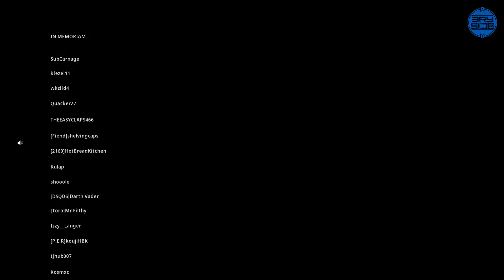!!! MY FIRST SOLO WARZONE WIN !!! (I FINALLY LEARNT HOW TO COLOR CORRECT)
Just another upload, this one is my first solo win in Call Of Duty Warzone 2020. Recorded on my PS4 with the basic record option. this video should look much nicer compared to recent videos cause i learnt how to color correct also. if you guys like the content please leave a LIKE and SUBSCRIBE it would be very much appreciated. As a;ways have a great day and stay safe with the new COVID-19 virus outbreak.